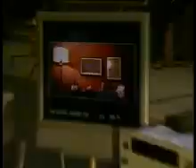Omarion vs Lil Fizz [2006] (Lil fizz lied about being best friends with Omarion) RARE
Lil fizz beef wit omarion explained , Lil fizz lied about being best friends with Omarion RARE